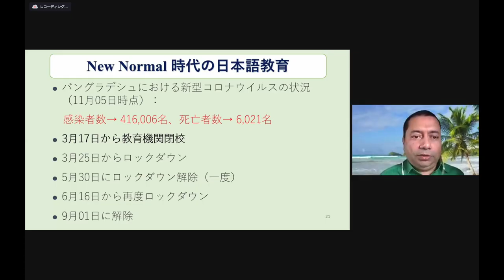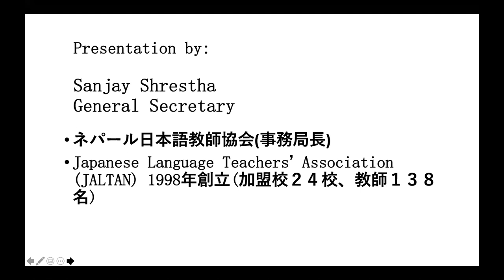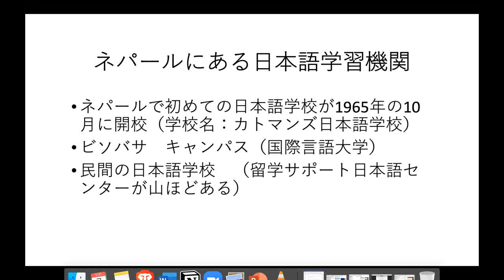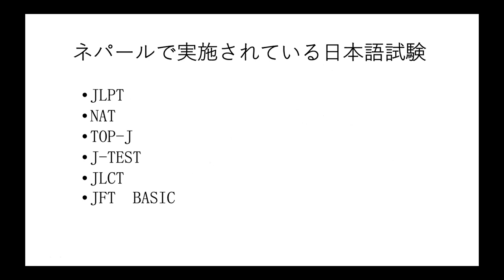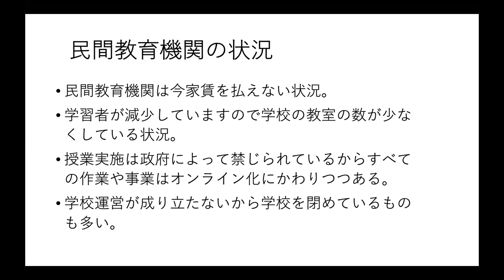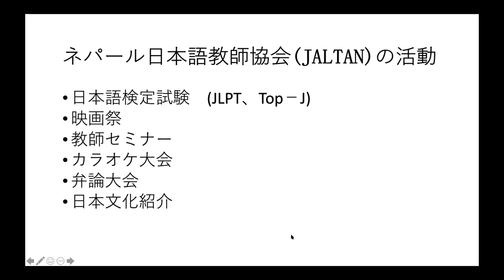JLE in Nepal｜JLESA2020｜第３回南アジア日本語教育シンポジウム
第３回南アジア日本語教育シンポジウム｜ポストコロナと日本語教育のニューノーマル
日付：2020年11月7日〜8日